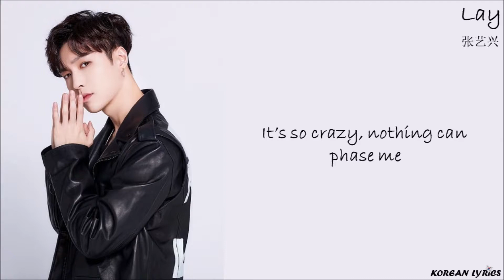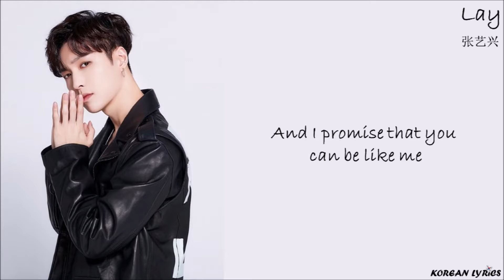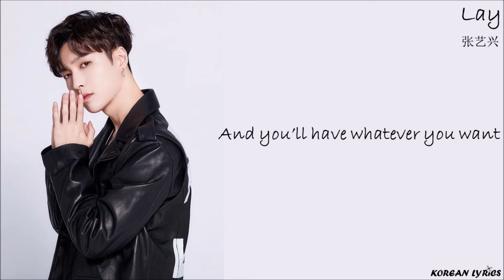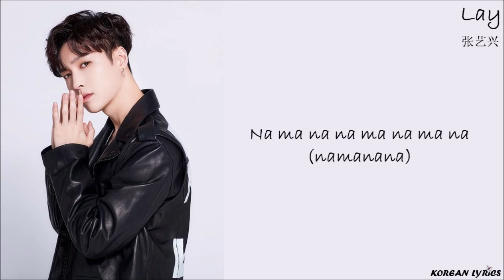Lay - Namanana Lyrics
Korean Lyrics ;)